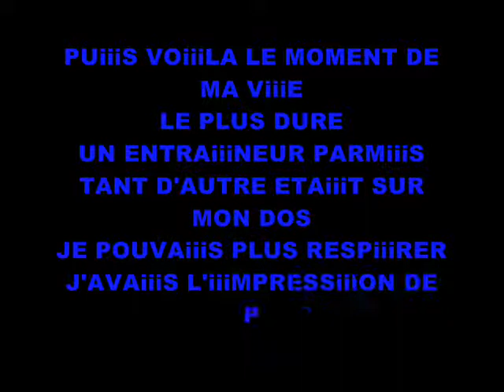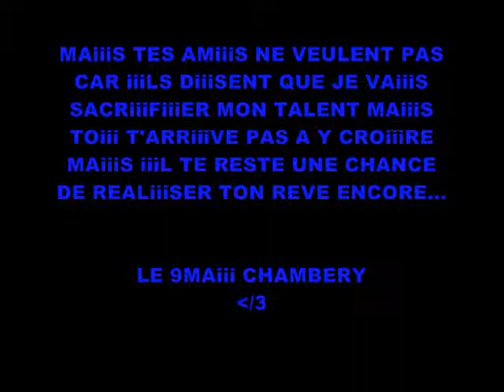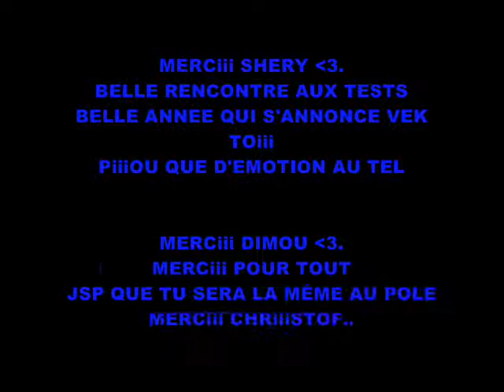LE HANDBALL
TOUT UNE ViiiE A REVER MAiiiS EN UN JOUR TOUT PEU CHANGER